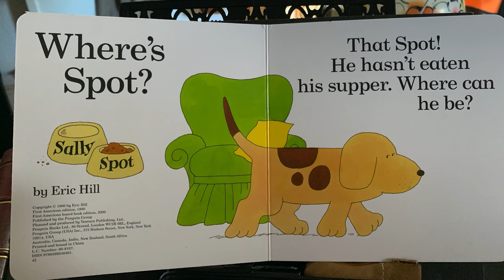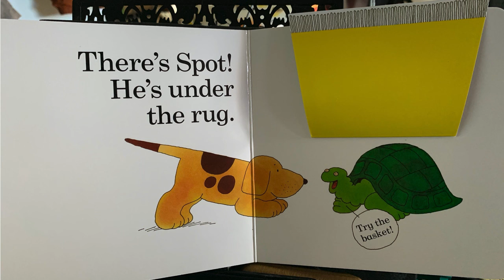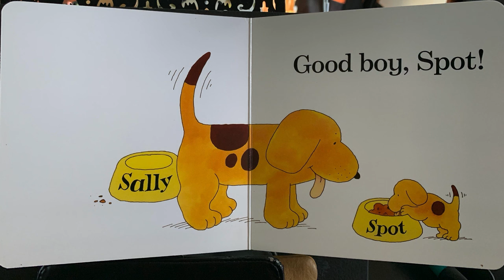Where's Spot? (for Scotty and Penelope)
Dad looks for his puppy named Spot.